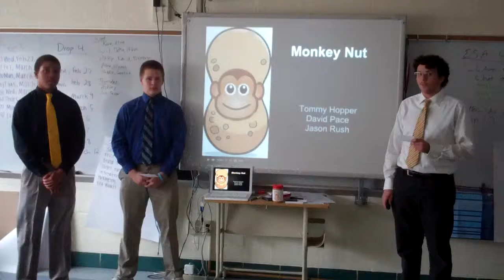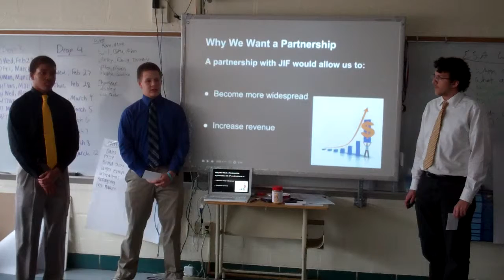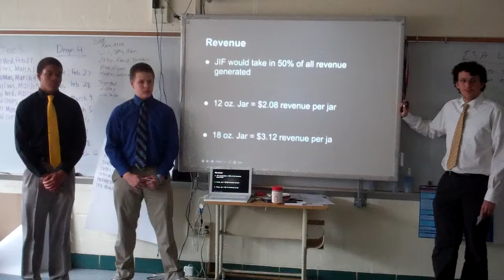David, Jason, Tommy